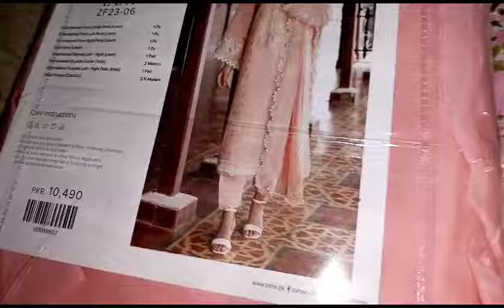ZAHA UNSTICHED FESTIVE LAWN 2023